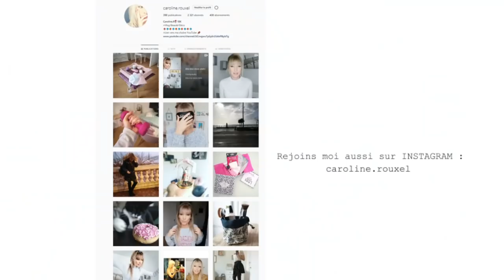HAUL GIFI (tests produits) - Février 2019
NOTRE MUSIQUE
LIEN POUR ECOUTER NOTRE SINGLE :